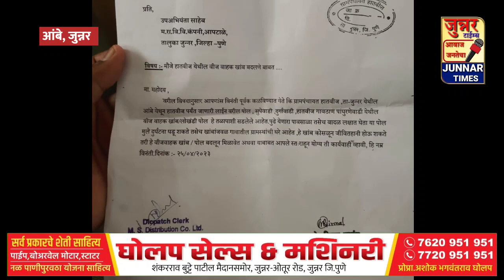कधी घरावर विजेचा खांब पडेल सांगता येत नाही. ईथल्या आदिवासींच्या समस्या कधी सुटणार??